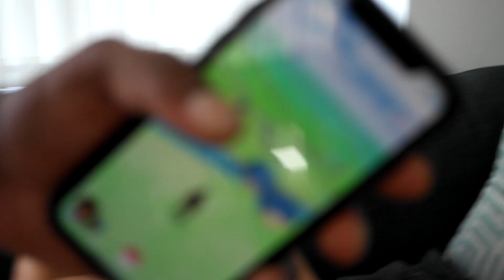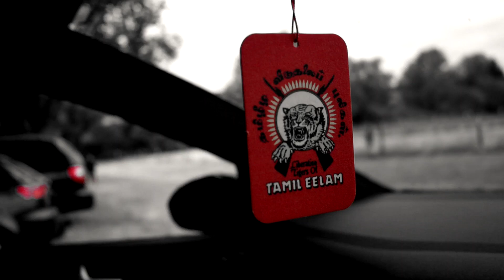Thalapathy Next movie